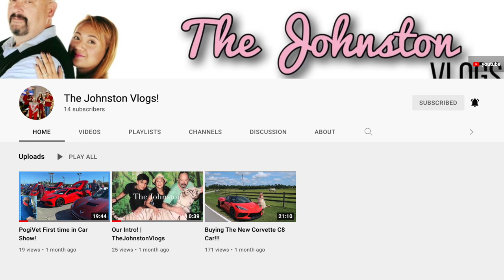Using A Base Shaper for My Chanel Bag! | VlogMas Day 11!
HandBag Accessories:
Kirigami Inserts & chains
Pearl Bag Chain
kirigami monogram insert & chain
Vachetta handbag strap
Acrylic Purse strap

FAQS
-What Camera Do you use?
canon G7 X
canon T6
-What Do YOu used to edit your Videos?
iMovie
-My Equipment (lightning umbrella, backdrops, etc)
-My vanity led lights
-Shotgun mic camera

🔅SNAPCHAT: ➡️Kate Johnston or katepretty28
🔅TWITTER: ➡️ USERNAME @28Katepretty / GERINE KATE JOHNSTON

*Hey! Here’s $10 to check out Afterpay. It’s so easy-- and you can thank me later ;)

*I get Cash Back when I shop online - Sign up with Rakuten and you can too!